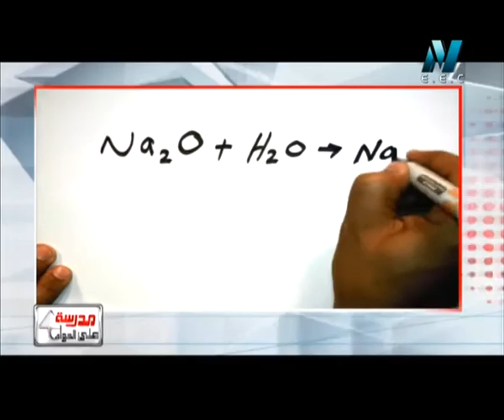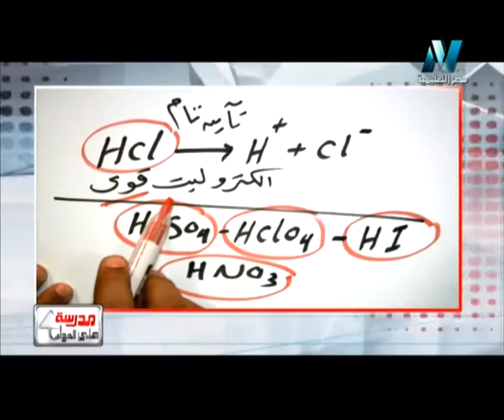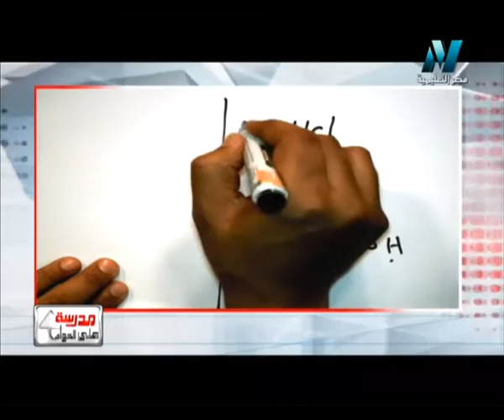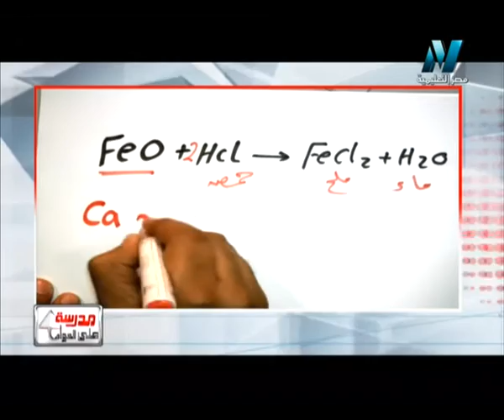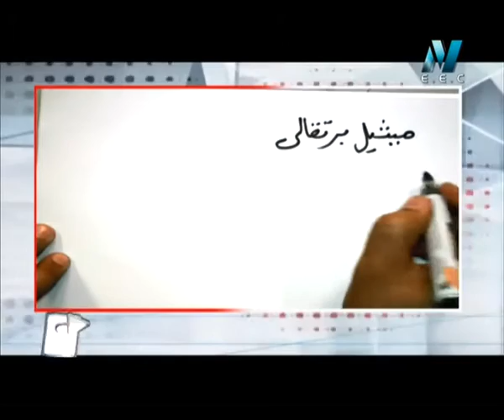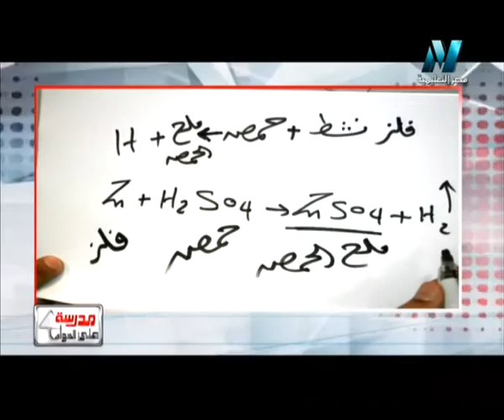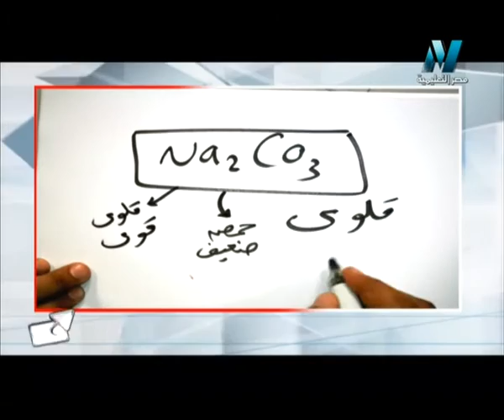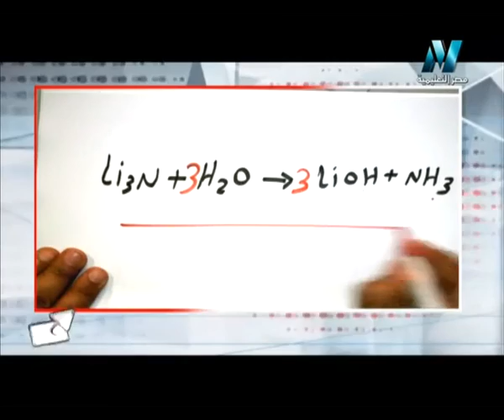06 08 2015 مدرسة على الهوا- كيمياء أولى ثانوي حلقة 8 تابع الأحماض و القواعد